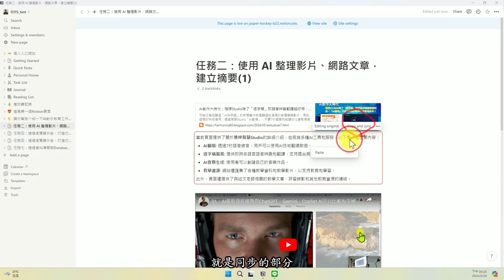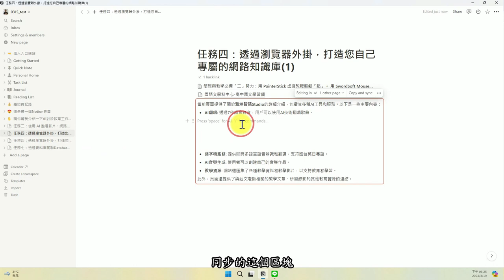與Notion有約：Notion同步區塊的使用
此影片為「與Notion有約：Notion Synced block 同步區塊的使用」文章的教學影片，更完整的內容請參閱